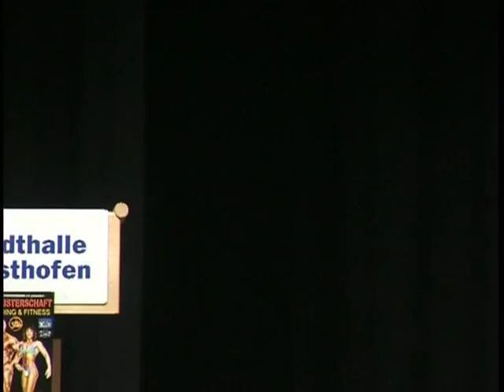Ronny Rockel at the German Mastership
Last Sunday (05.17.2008) at the German Mastership.